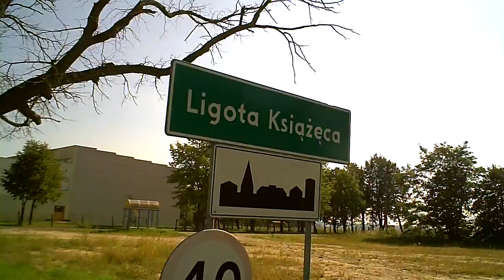Fürsten Ellguth (von Süd nach Nord)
Aufnahmen Anfang September 2011 aus einem Taxi heraus gefilmt, entschuldigt die wackelnde Kamera. :)